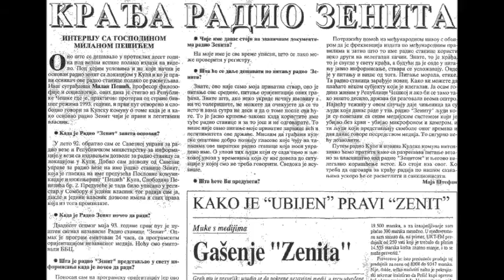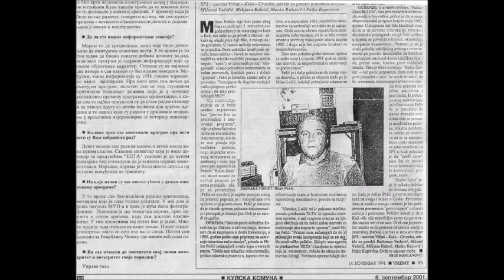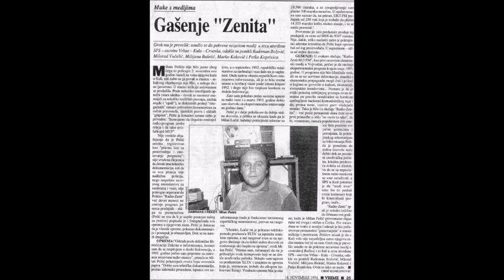Plašili su ga se Milošević, DS DOS i SNS (2)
27 Maja 1993 je počeo sa redovnim emitovanjem PRVI NEZAVISNI ELEKTROSKI MEDIJ U POKRAJINI VOJVODINA, Radio Zenit-Kula. SPS je od izdavanja dozvole prvo htela da vlasniku ponudi visoka primanja i techničku pomoć ukoliko prihvati da SNS uredjuje program. Vlasnik prof.Milan K. Pešić je to odbio i krenula je kampanja svih mogućih pritisaka. Od sudske parnice člana G.O.SPS-a (koju je sud definitivno odbio kao neosnovanu) do pretnji teško naoružanom specijalnom policijom. Pešić nije odstupio od svoje programske orijentacije i izdržao je bez ičije pomoći da emituje program do kraja Januara 1994 kada je uništen predajnik, najverovatnije vatrenim oružjem. Poslušajte izbor iz nekoliko hiljada publicističkih, kulturno-obrazovnih priloga, emitovanih od Maja 1994 do Februara 1994, kao što je ovaj,.